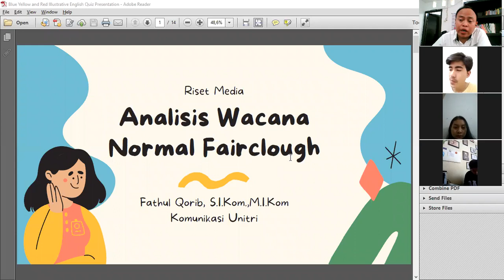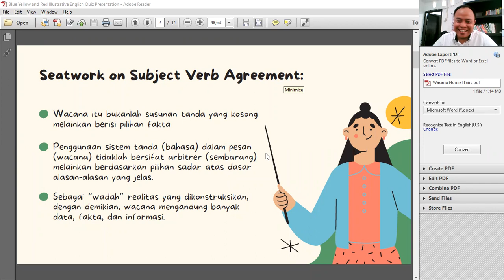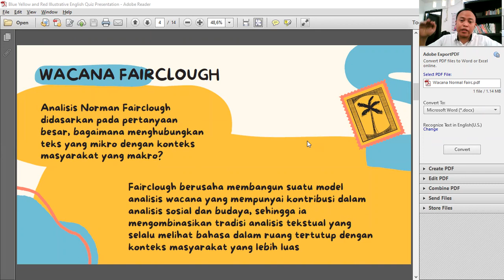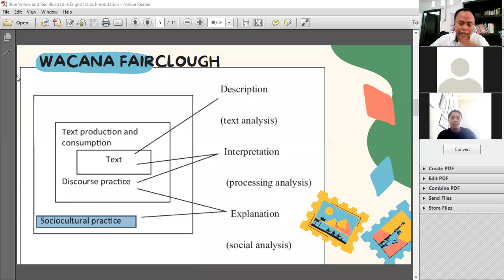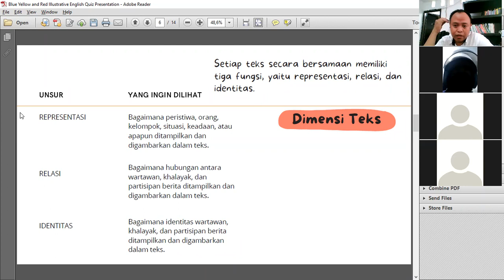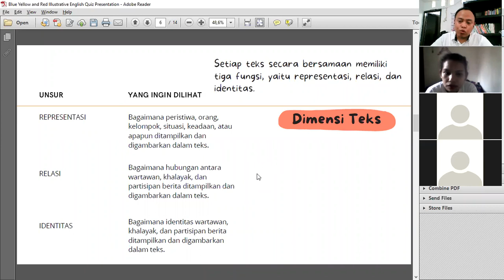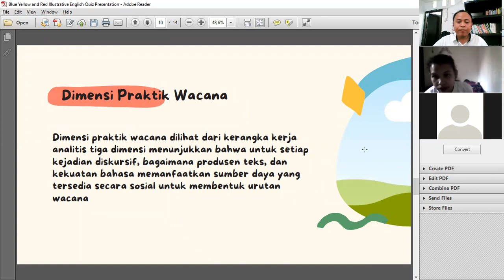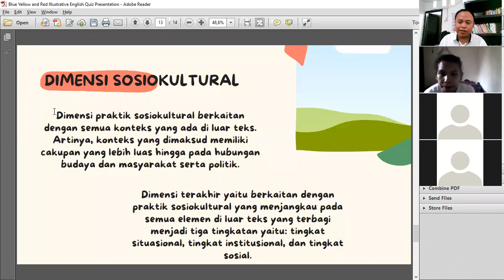Analisis Wacana Norman Fairclough | Fathul Qorib | Komunikasi Unitri